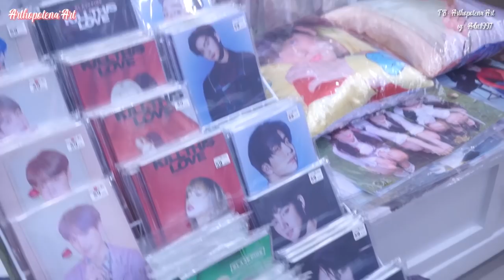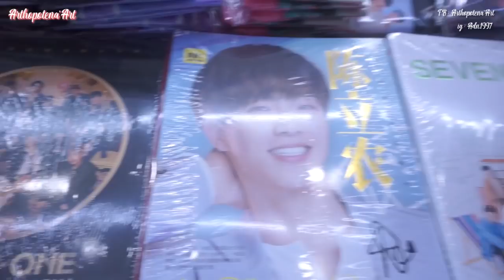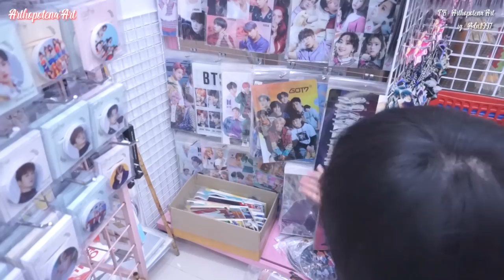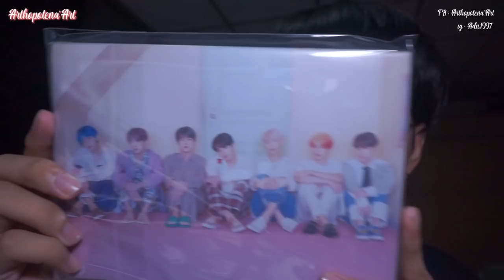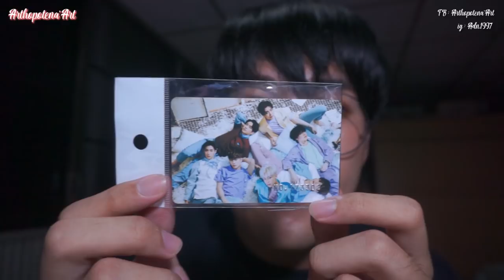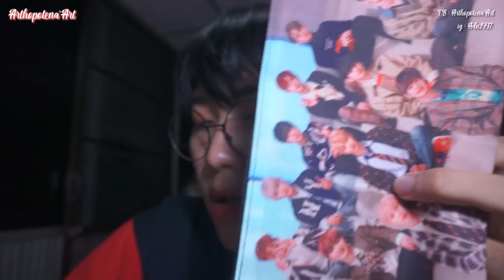อยู่ไหนงบ ?? ไปเรียนแบบติ่งเกาหลี งบ300บ., ไปมีต PutYourHeadOnMyShoulder | Arthopotena'Art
รายการใหม่ออกแล้ววว อยู่ไหนงบ ?? เป็นรายการที่เราจะมีงบในการเที่ยวหรือช็อป และอยู่ในคลิปสไตล์ Vlog นั่นเอง

ประเดิมคลิปแรกด้วยการไปแฟนมีต หลินอี ฉิงเฟย จากซีรี่ส์ PutYourHeadOnMyShoulder เป็นยังไงต้องดู และพาไปช็อปปิ้งในงบ 300บ. กับการกลับไปเรียนแบบ